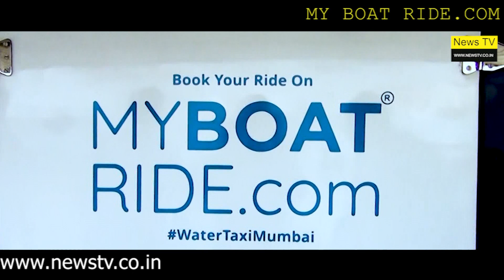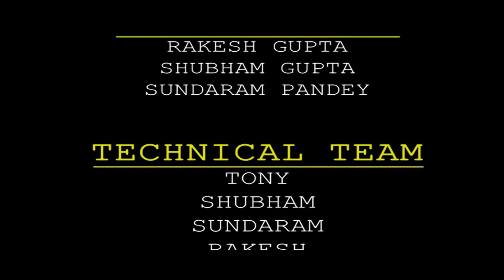PROMOTIONAL VIDEO - MY BOAT RIDE - WATER TAXI FROM CBD TO ELEPHANTA CAVES - EXCELLENT SERVICES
ACTING AND FILM-MAKING CRASH COURSES, NEWS REPORTING CRASH COURSES, TV ANCHORING CRASH COURSES, SCRIPT WRITING CRASH COURSES, FILM DIRECTION COURSES, TO KNOW ABOUT OUR NGO - WOMEN POWER AND SOCIAL AWARENESS FOUNDATION ( REGISTERED WITH THE CENTRAL GOVT. OF INDIA / MINISTRY OF CORPORATE AFFAIRS, ACTORS FEES, MOVIES BUDGET AND BOX-OFFICE COLLECTIONS, POLICE, CRIME, COURT JUDGEMENTS, GOVT. POLICIES ISSUED IN FAVOUR OF GENERAL PUBLIC, POLITICS, LIFE STORIES OF FAMOUS PERSONALITIES, BIOGRAPHIES, INVENTIONS AND DISCOVERIES and lots more .PLEASE VISIT OUR WEBCHANNEL:
NEWS TV DIGITAL MEDIA IN ASSOCIATION WITH NGO - WOMEN POWER AND SOCIAL AWARENESS FOUNDATION (Registered with the Central Govt.of India, Ministry of Corporate Affairs) present